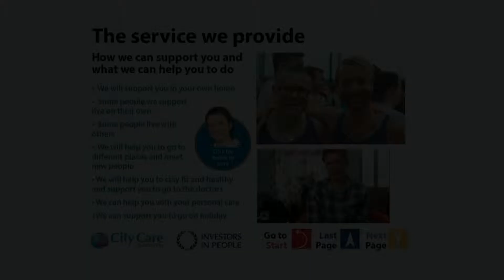City Care Partnership Video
City Care Partnership Thumbnail selections will appear when the video has finished processing.